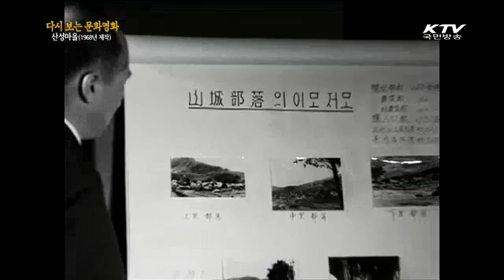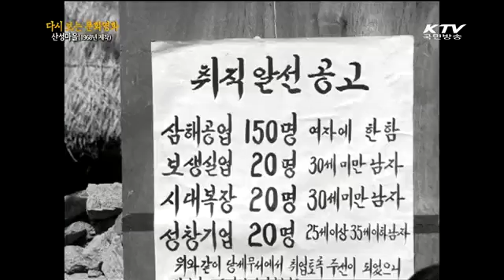[1963년 제작 : 20분] '산을 움직이는 사람들'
1963년 순천에서 산간을 일구는 사람들
백운산일대 개척영상
부산 금정산 곡주생산유래와 단속하는 세무당국의
이야기